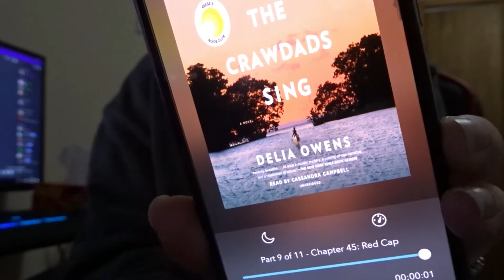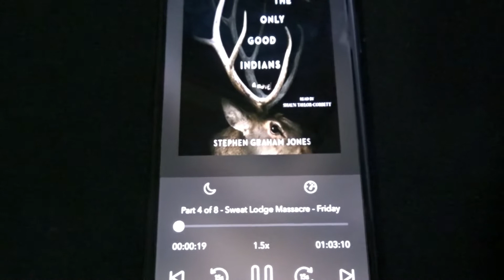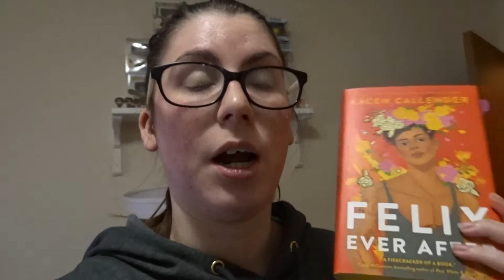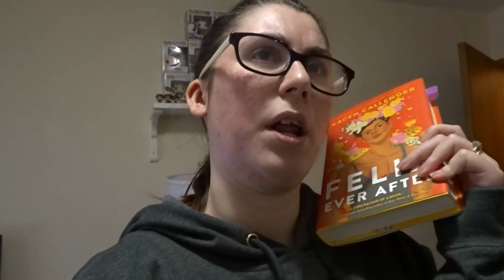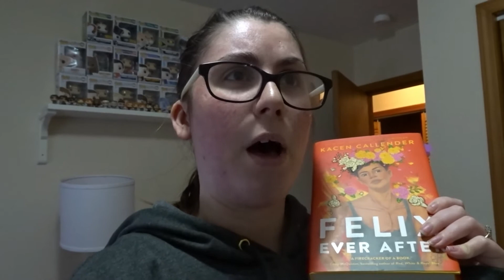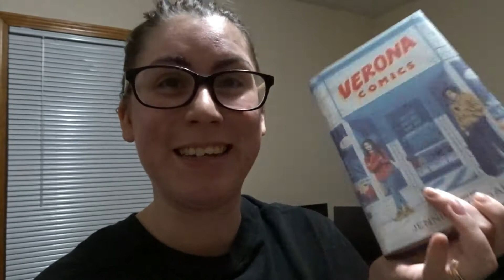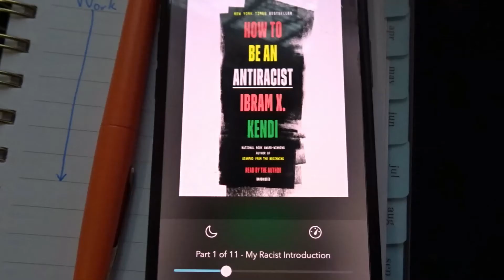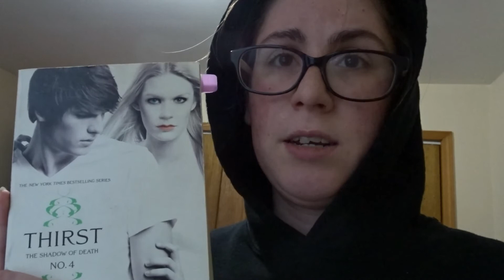Battle of the Bookish: Round 1: Weekly Reading Vlog: January 11-16, 2021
Keep up to date on the pandemic and who to donate